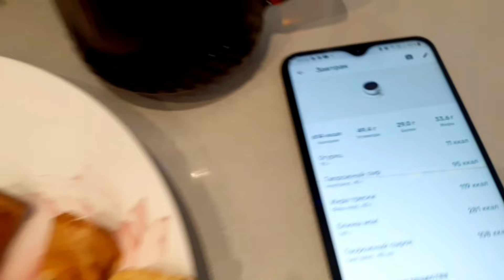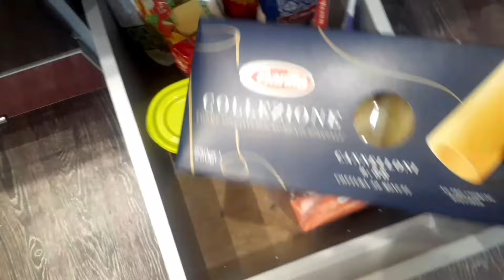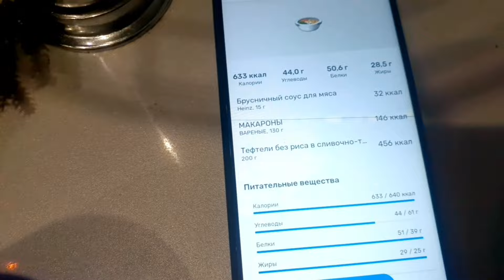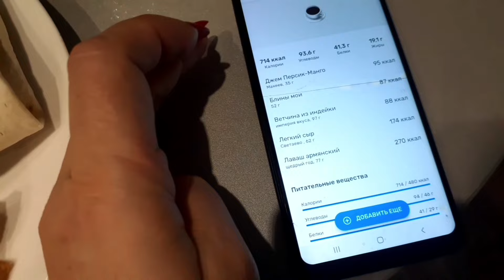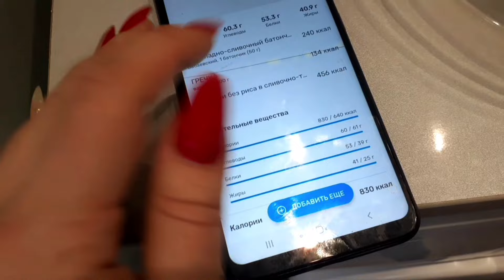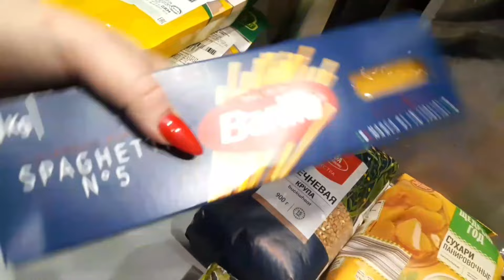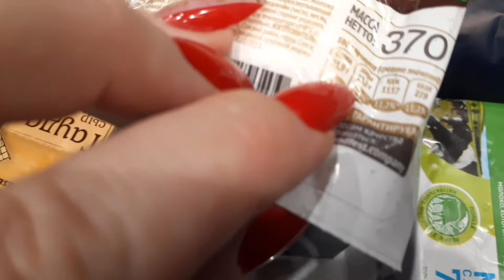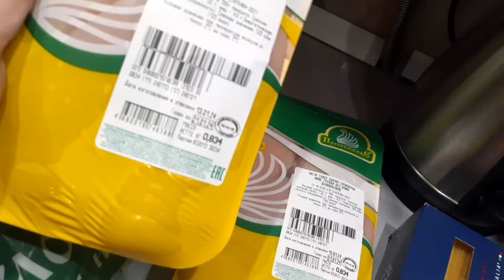Вернула доновогодний вес | Закупка ПП продуктов | Худею со 109 кг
Буду очень благодарна Вашей поддержке ❤

Меня зовут Оля и это мой дневник похудения. Мне 38 лет и мой вес 1 августа 2023 составлял 109 кг и я приняла решение худеть! Худею я на подсчете калорий. Каждый день я борюсь со своими привычками и  стараюсь питаться правильно, что бы прийти к своей заветной цели 65 кг.  Лишний вес это проблема многих людей и я надеюсь что замотивирую кого-то на  похудение вместе со мной. Поддержи меня подпиской и лайком, это очень мне поможет на пути к моей цели!